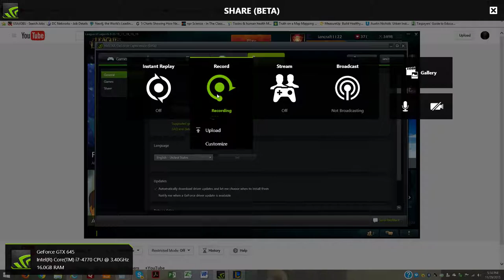League of Legends mid ahri gameplay commentary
Im playing Ahri in the mid lane. please leave what you want to see next, in the comments bellow!